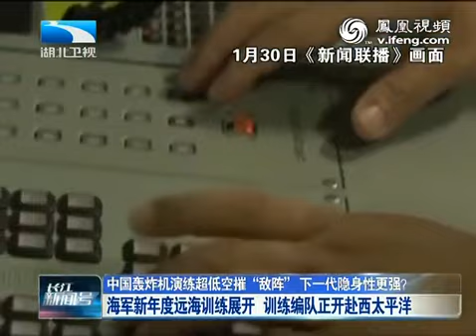记者随舰直击北海舰队冲破岛链封锁演练